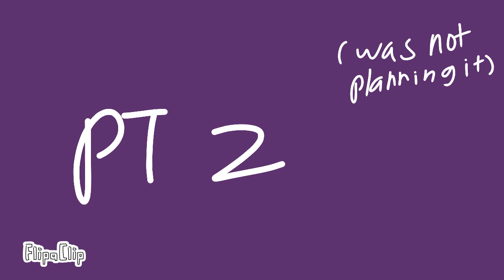The TV base/part 2/Animation practice/ST/Ft oc's/human au (Read desc)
I was not planning to make a part 2 but a friend said I should so here it is

I have an tv man oc called damaged tv man once again I can't draw what they originally look like so that's why their humans enjoy the video!!

(Don't worry the clock kids are making a comeback anytime if I had motivation)